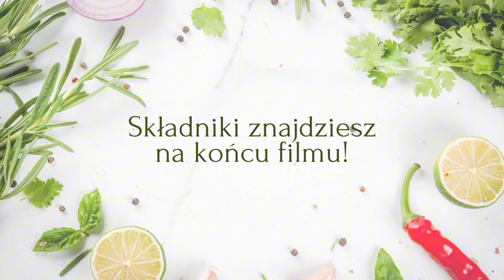Roladki z Tortilli – Szybka i Smaczna Przekąska na Imprezę! | jedz pysznie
Roladki z Tortilli | Prosty Pomysł na Śniadanie | Przekąski na Impreze  | Kolacja na Szybko | jedz pysznie